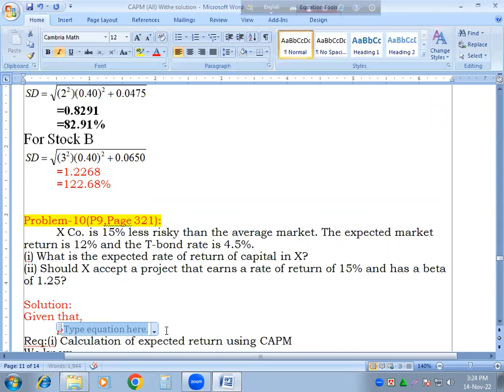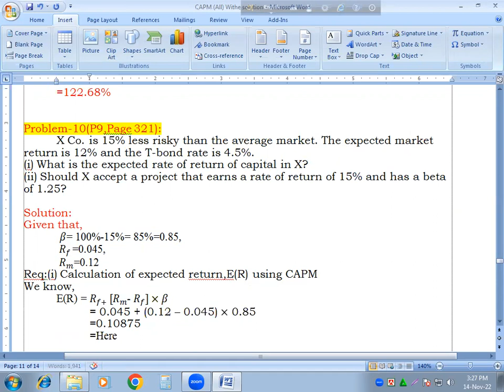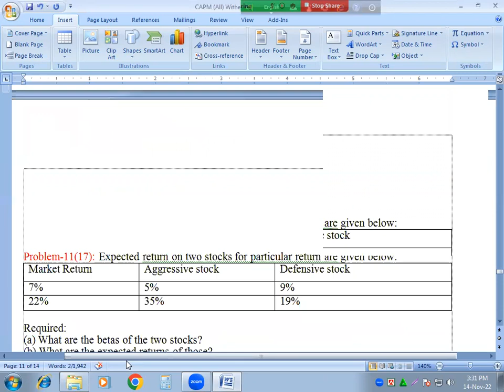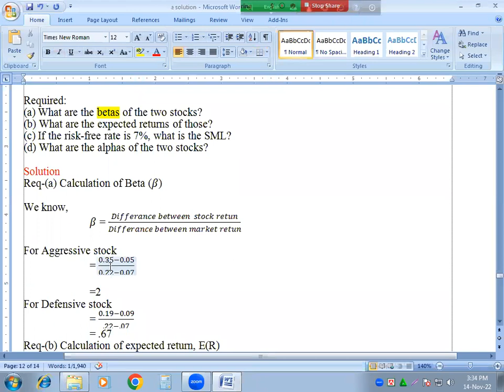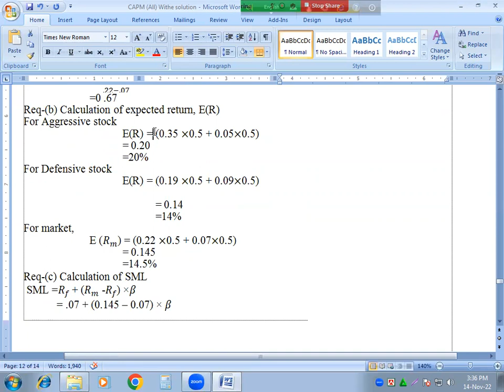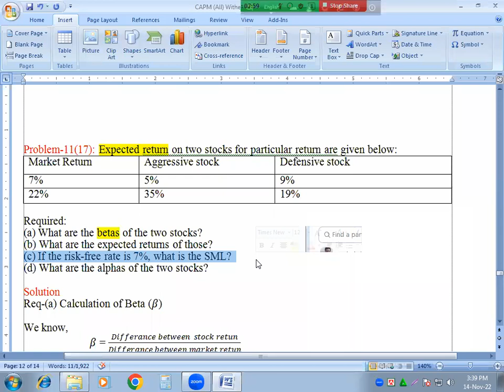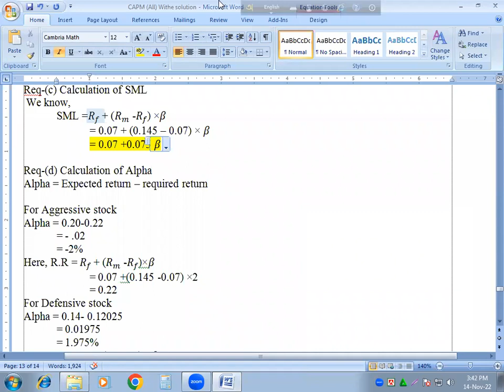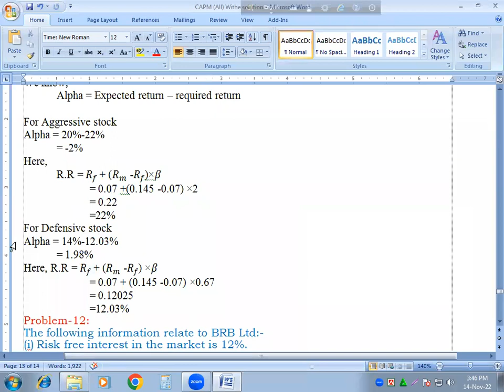CAPM 4th Class, Investment analysis, BBA Hon's 4th year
অনার্স কোচিং সেন্টার আয়োজিত অনলাইন ভিত্তিক ক্লাসে আপনাকে স্বাগতম। এখানে আপনি অনার্স বাণিজ্য শাখার সকল বর্ষের সকল সাবজেক্ট এর ভিডিও ক্লাস ও অনলাইন ক্লাস এর যাবতীয় ভিডিও দেখতে পাবেন।